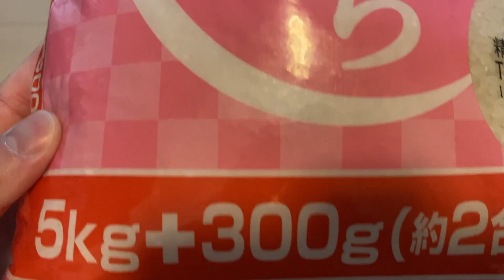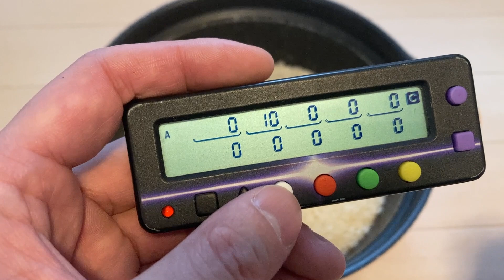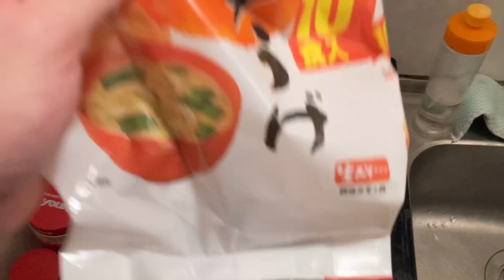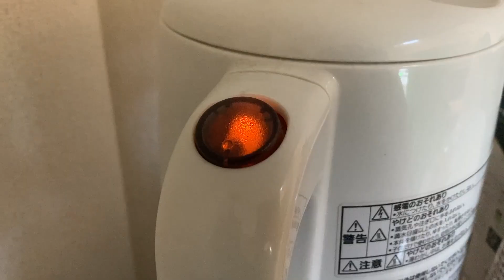孤独のパチンカス飯#2【大盛りご飯】31歳無職の男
【動画一覧】